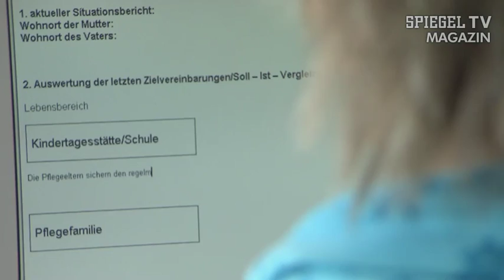Bambini protetti o piuttosto rubati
EXPORT TEDESCO DI SUCCESSO!

L’articolo che da tempo viene esportato con successo dalla Germania in tutta Europa e di cui poco si parla (chi ne parla, viene perseguito) è il furto di bambini ai loro genitori.

In questo servizio di Der Spiegel si parla solo della punta dell’eisberg di un sistema che in realtà è diffuso e molto ben funzionante: bambini tolti ai genitori per essere collocati presso istituti e famiglie affidatarie che troppo spesso abusano di loro!

Se ne parla come se si trattasse di casi singoli di cui la giustizia si è occupata. Peggio ancora, si presentano questi ragazzi, allora bambini, come colpevoli di non aver denunciato le violenze subite. Secondo l’articolo avrebbero dovuto informare lo Jugendamt di ciò che accadeva loro, avrebbero cioè dovuto rivolgersi e chiedere aiuto proprio a quell’ente che li aveva tolti ai genitori e messi nelle mani degli abusanti. Senza contare che, come dicono i ragazzi – collocati quando erano molti piccoli in tali famiglie affidatarie - ad un certo punto hanno creduto che fosse normale e che accadesse a tutti i bambini di essere rinchiusi la notte e/o abusati sessualmente.

Intervistato, lo Jugendamt si difende con l’argomento classico: troppo lavoro, troppo poco personale. In sostanza, articoli di questo tipo, che denunciano le malefatte del sistema familiare tedesco, finiscono per essere usati a favore dello Jugendamt che può così reclamare più personale, più fondi, più potere. Questo è l’ultimo caso di una lunga serie.

Ciliegina sulla torta: vi sembra proprio tedesco questo ragazzo, Eric W.? E sua sorella Jasmine?
Siamo costretti di nuovo ad evidenziare che i bambini binazionali sono i primi ad essere sottratti ai loro genitori!!!
I genitori stranieri non vengono neppure intervistati, pare non esistano.
Scappati dagli abusanti, questi ragazzi finiscono di nuovo in istituto. Come possono, con questo vissuto, sviluppare empatia? Come possono credere nell’amore dei genitori e nella giustezza delle istituzioni? Come potranno essere in grado di costruire un giorno una famiglia fondata sull’amore e sul rispetto?
E soprattutto: con questo agire e questo sistema, che domani prepara per sé e per gli altri la Germania?